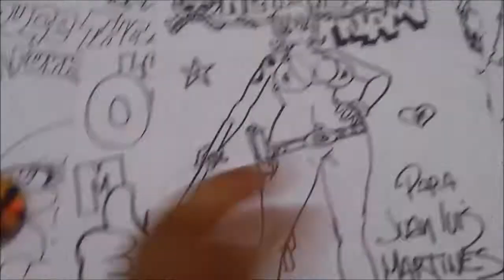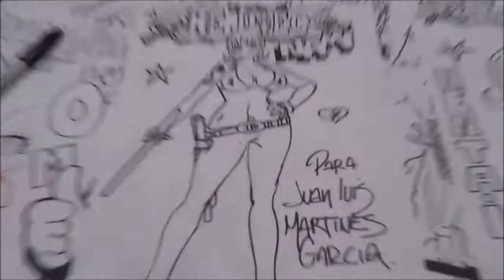Como Dibujar Manga Kawaii de ONE PIECE NAMI SUPER LINDA 1#BOCETO X db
Una intrepida compañera de viaje!